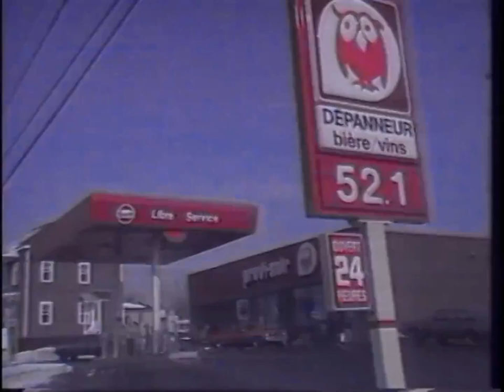Un voyage dans le temps : un dépanneur à Québec en 1984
Entre l'essence à 52 cents le litre chez Provi-Soir et le logo des Nordiques de Québec sur les croustilles en promotion, il y a de quoi être nostalgique.

Crédit : Retour vers le Passé (ville de Québec)